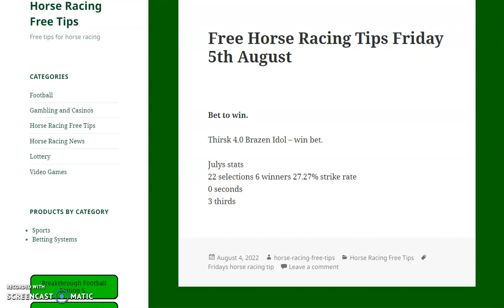horse racing free tips friday 5th august 2022